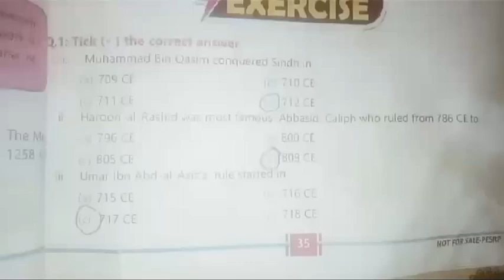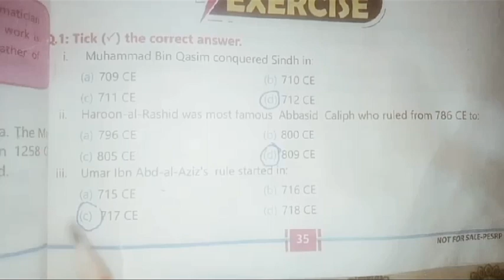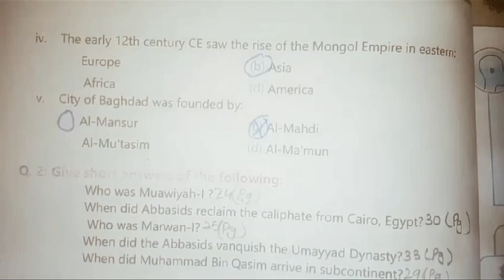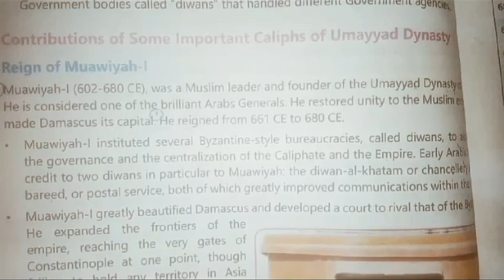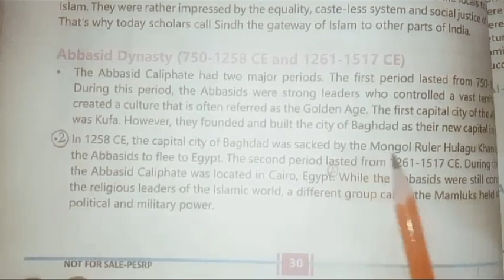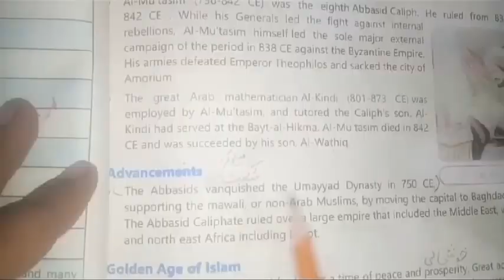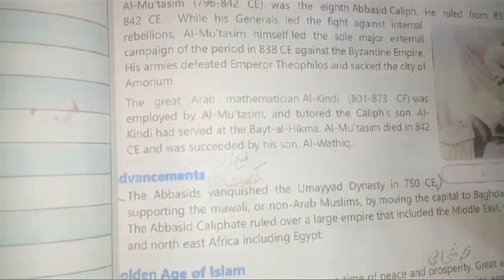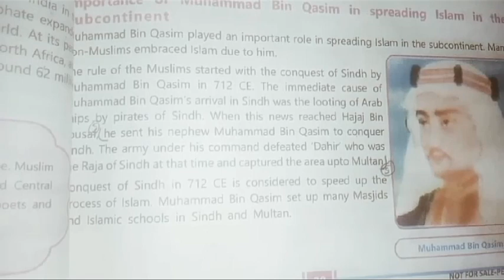Chapter#2 Solved Exercise||short answers|| history book 7class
My channel information of education🏅how to solve books english to urdu laguage.🔠information of books punjab text book and other book🏫my channel gives education information .so enjoy  read and write learn any time⏰my channel give you lotof information about study good habits information.how to solve about the book english to urdu how to slove  solve  howtohow to solve  your couries Chapter#2 Solved Exercise||short answers|| history book 7class Chapter#2 Solved Exercise short answer history book 7class
History book 7 Class
Histoy book  7class 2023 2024
History book solved english to urdu
History book chapter
History book short notce